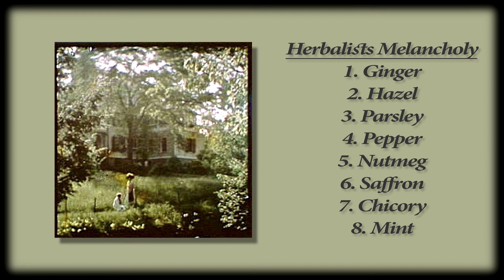Thenoisemachine - Herbalist's Melancholy [Full Album]